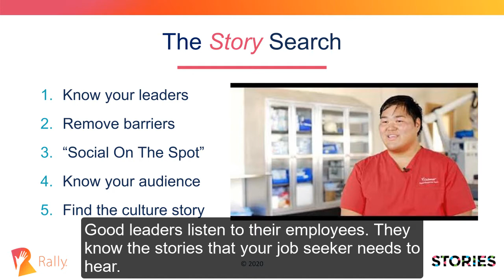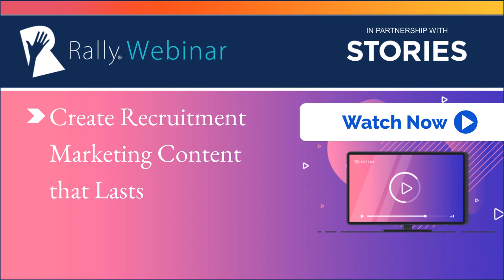Rally Pro Tip - Uncovering Employee Stories - Brittni Williamson, Ochsner Health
Rally Recruitment Marketing Pro Tip:
Uncovering Employee Stories
Brittni Williamson, Director of Talent Acquisition, Ochsner Health

Let's start with the story search. The story search should begin with your leaders. Well the cold hard truth of it is, you do not know your leaders' employees better than they do. Good leaders listen to their employees. They know the stories that your job seeker needs to hear. Your job is actually to know your leaders. Learn what he or she looks for in their ideal employee.

The leaders will do the hard work of hunting for the story for you. What you know is that the story of the employee will connect to the kind of job seeker you're targeting. A side note: Your employee storytellers perform better with support of their leaders. Those storytellers already trust their leaders. They'll perform better because the ask to participate comes with their leader's support, confidence and enthusiasm.

A little pro tip here: Begin with the end in mind. Give your leader a little bit of guidance on your storytelling goals for that particular project.

Watch the webinar on demand:
"Strategies for Creating Recruitment Marketing Content That Lasts"